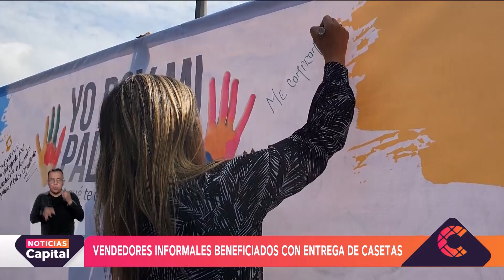Vendedores informales de Engativá se beneficiaron con entrega de casetas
NoticiasCapital | El Distrito entregó 12 casetas a vendedores informales en articulación entre la Alcaldía Local de Engativá y la Zona Empresarial Conecta 26.